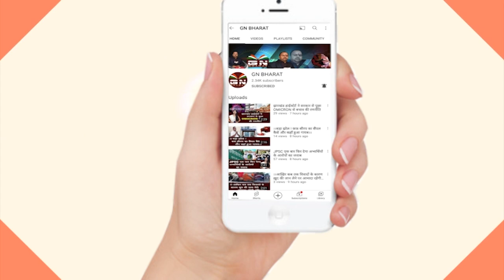अमर बाउरी के नेता प्रतिपक्ष बनने पर सियासत तेज, सुदेश महतो और राजेश ठाकुर ने सुनिए क्या कहा